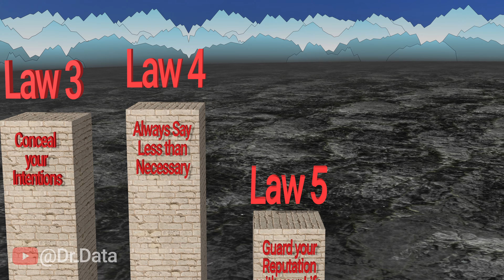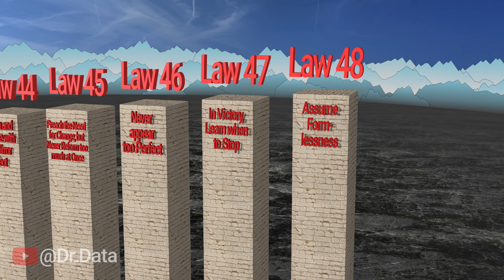The 48 Laws of Power (Summary)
These are the core messages in Robert Greene's famous book "The 48 Laws of Power". Which one is outdated in your opinion?

North Edge by Keys of Moon